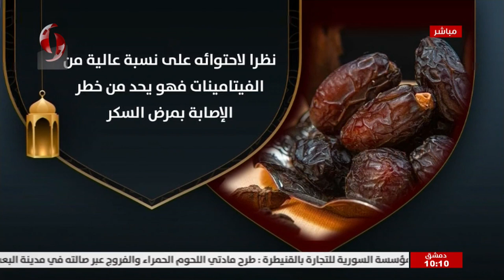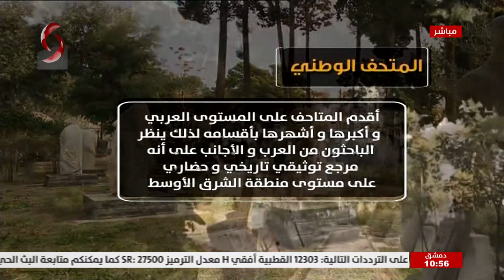صباحنا غير 25-4-2021 سلمى عودة & فرح سليمان